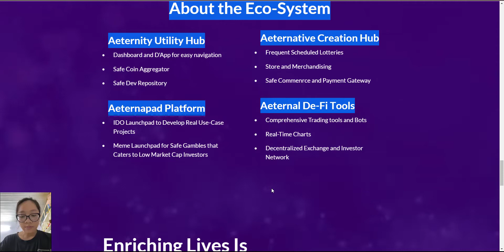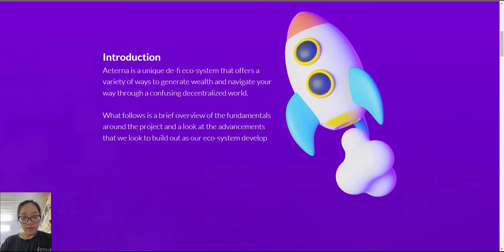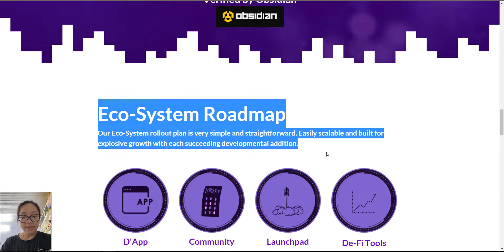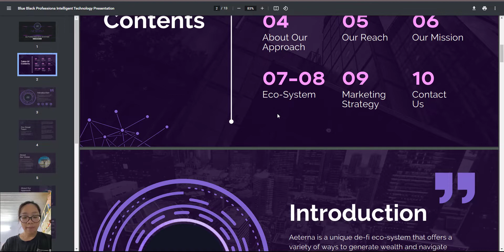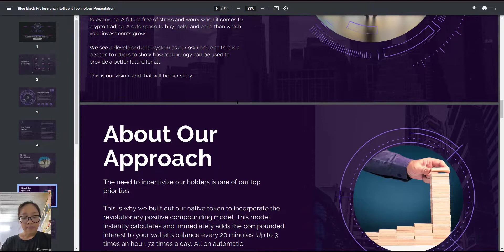Aeterna Upcoming Presale & 200,000% APY!?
PROOF OF AUTHENTICATION##
Bitcointalk Username: BodhiPierce
Perticipated Campaigns: youtube, medium
Telegram username: @Rochobert
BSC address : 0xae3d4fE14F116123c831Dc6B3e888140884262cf